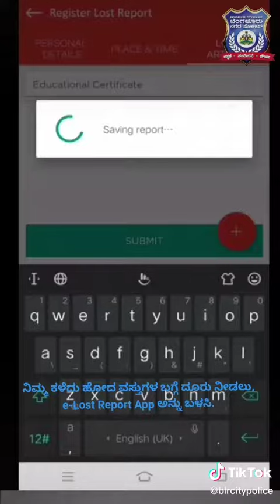Awareness video about e-lost app in association with blrcity police